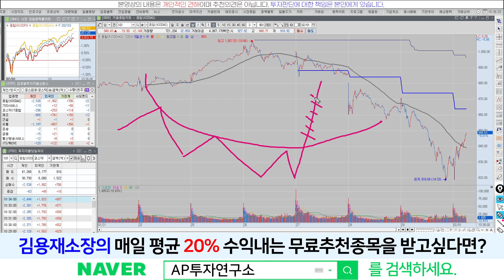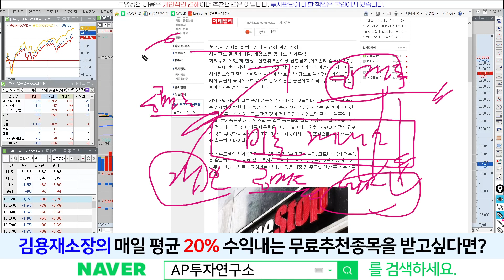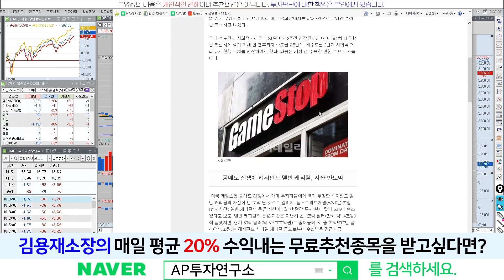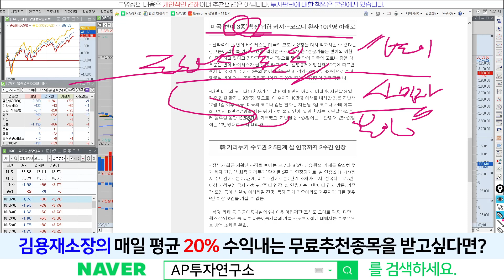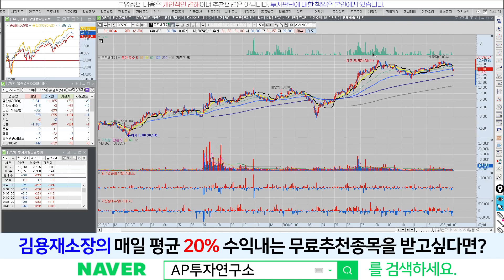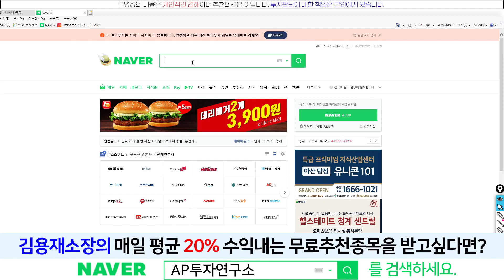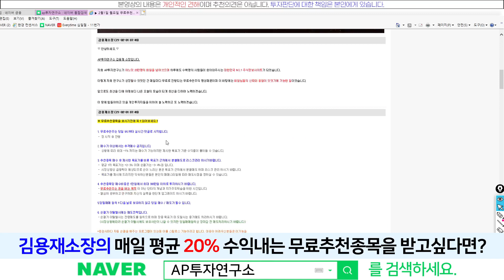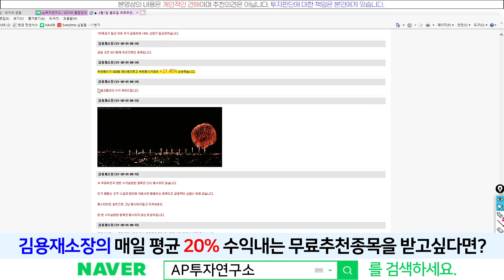동진쎄미켐(005290) - 아침부터 수급이 쎄다~! 외인기관 돌아온걸까?